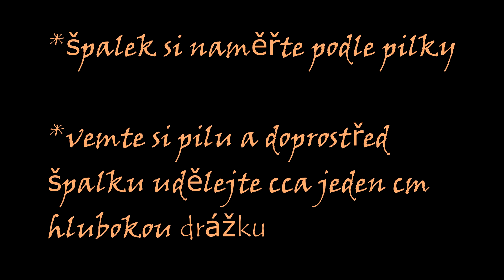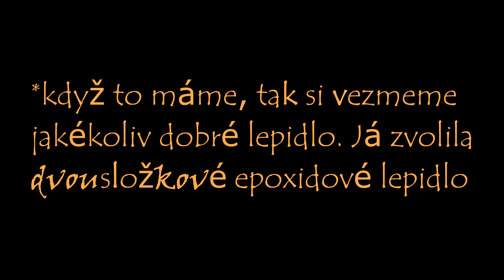horse DIY: kartáč na línání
Ahoj. Jelikož je jaro a na jaře koně línají, tak tu máte tento návod na kartáč který vám usnadní čištění ;) Ale nesmíte to přehnat páč línání má několik stádií. Já osobně si ho nemůžu vynachválit. Lze ho použít i na zaschlé bahno nebo na hřívu. Tak doufám že jsem pomohla a moc děkuju za 3 500 odb!! Ahoj.
Baru & Ejmi

SONG: Rusted Root - Send Me On My Way
PROGRAM: Sony Vegas pro 13
TOČENO: foťák Olympus